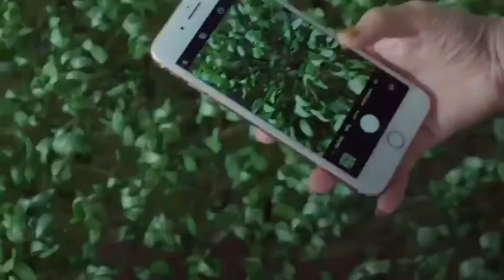ททท.สำนักงานระยอง เชิญชวน สัมผัสแคมเปญ สดพร้อมเสิร์ฟ : Rayong’s Sea to Table ตลอด ส.ค 62 นี้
ททท.สำนักงานระยอง ชวนนักท่องเที่ยว กิน ฟิน แล้วก็อินไปกับกิจกรรมระยอง ซีฟู้ด มันธ์ (Rayong Seafood Month) ตลอด เดือนสิงหาคม 2562
ภายใต้แคมเปญ “สดพร้อมเสิร์ฟ : Rayong’s Sea to Table”